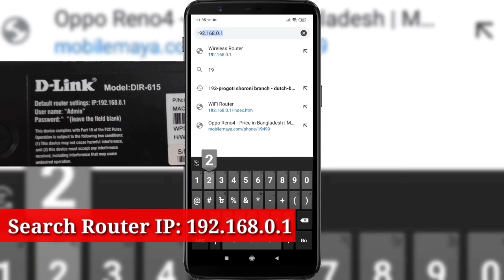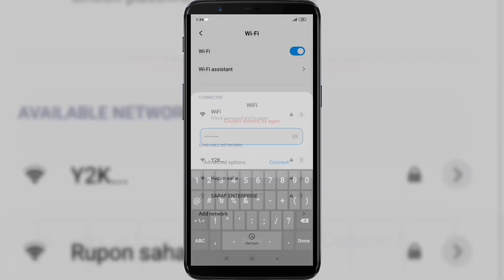HOW TO CHANGE WIFI PASSWORD